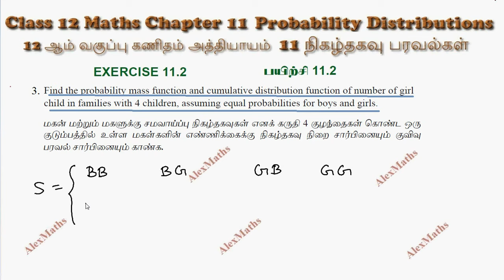12th Maths Exercise 11.2 Q.No.3 Probability Distributions Chapter 11 TN New Syllabus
Class 12 Maths CHAPTER 11 – Probability Distributions Exercise 11.2 Q.No.3 TN New SyllabusTN New Syllabus
11.1 Introduction 179
11.2 Random Variable 179
11.3 Types of Random Variable 184
11.4 Continuous Distributions 195
11.5 Mathematical Expectation 203
11.6 Theoretical Distributions: Some Special Discrete Distributions 211